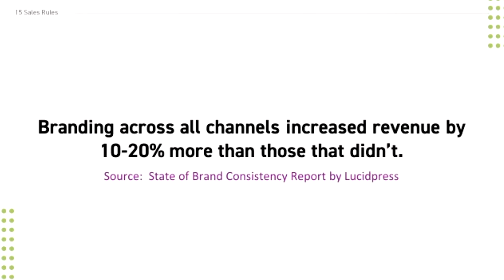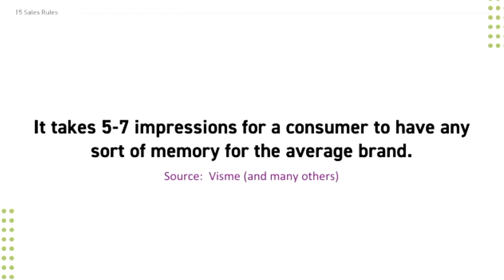How To Turn Your Gym’s Social Media Into A Marketing Powerhouse | Gym Sales Mastery Part 10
Welcome to Loud Rumor’s Gym Sales Mastery video series. In this extended series, we dive deep into everything you need to know as a gym owner to get your studio more members, money, and minutes back in your day!

As a gym owner, it's more important than ever to be omnipresent on social media. Being where your potential customers are can generate leads and sales that you wouldn't have otherwise.

In this video, we'll show you how to use social media to generate leads and sales by turning your gym’s social media into a marketing powerhouse! We'll also share some tips on creating content that will engage your audience and help you grow your business.

In this video, you’ll learn:
00:04 - Which social media platforms to focus on
00:50 - Creating a feeling of familiarity for potential members
01:46 - How and why the big brands stay omnipresent